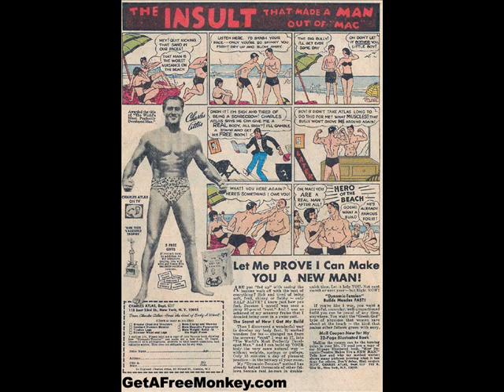Family Football Game - Ollie Loses